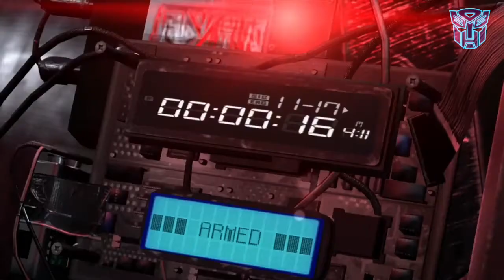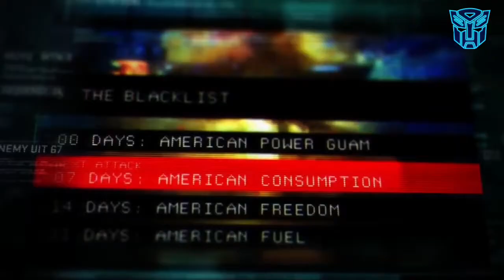Splinter Cell: Blacklist Walkthrough Gameplay Part 1 - Intro